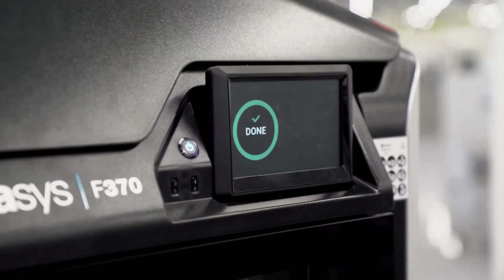Ford, GE to make 50,000 ventilators in 100 days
Major automaker Ford is teaming up with General Electric to ramp up ventilator production in the coming weeks as states across the U.S. require more ventilators to keep up with the surge in patients.